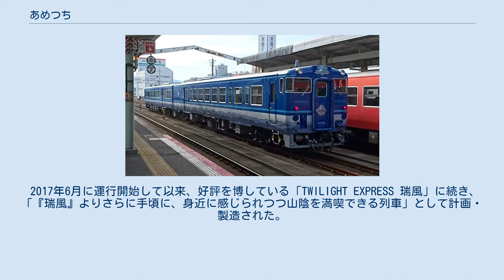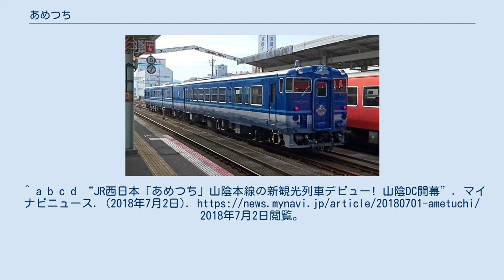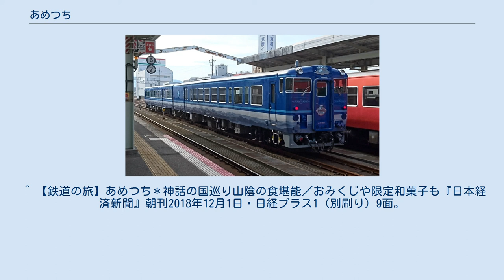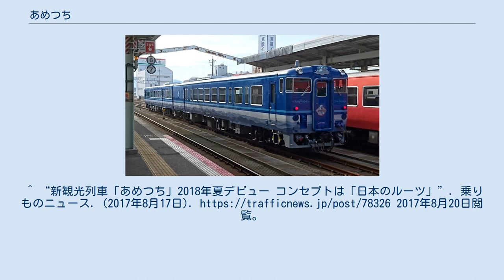あめつち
国鉄キハ40系気動車 」 あめつち あめつちは、西日本旅客鉄道（JR西日本）米子支社が2018年（平成30年）7月1日から運行開始した観光列車（快速列車）。
山陰本線の鳥取駅から出雲市駅の間での運行されている。
なお、貸切団体臨時列車としては出雲市駅から益田駅の間でも運行されることがある。
 2018年7月 - 9月に開催された「山陰デスティネーションキャンペーン」に合わせて運行開始された。
 2017年6月に運行開始して以来、好評を博している「TWILIGHT EXPRESS 瑞風」に続き、「『瑞風』よりさらに手頃に、身近に感じられつつ山陰を満喫できる列車」として計画・製造された。
 なお、通常の運行とは別に貸切団体臨時列車としては2019年から出雲市駅以西にも乗り入れることになった。
 列車愛称の「あめつち」は、山陰地方が舞台の神話が多く収録されている『古事記』の書き出し「天地（あめつち）の初発（はじめ）のとき」に由来する。
山陰ディティネーションキャンペーンにおいて当列車は「あめつち 〜天地の初発のとき〜」とも案内がされる。
 車両の前面・側面に取り付けられるエンブレムは、「太陽」「神々」「白ウサギ」などがモチーフとなっており、製造は島根県出雲市内の企業が行う。
 座席は全席グリーン車指定席で、鳥取駅 - 出雲市駅間を4時間弱で結ぶ。
土曜日・日曜日・月曜日を中心に1日1往復、年間150日程度運行される。
平成30年7月豪雨のため、2018年7月7日・8日は運休になった。
 「五感で楽しむ山陰」と称し、景観を楽しむため普通列車の時速95キロメートルを下回る時速80キロメートルに速度を抑える。
大山、宍道湖、斐伊川などの見どころや、雄大な日本海を眺められる区間は、時速45キロメートルまで徐行運転を行う他、車内では山陰地方の地産品や地元に因んだ食事、飲み物が提供される。
また演出やイベントの企画の際には、地元の協力を得ながら「山陰色」豊かなものとされる。
 『あめつちのテーマ』という音楽曲が制作されており、発車時などに流される。
車内では上記のような食事や車窓風景のほか、おみくじが楽しめる。
 全車両がグリーン車指定席のため、青春18きっぷの利用はできない（本車に限らず観光列車は青春18きっぷの利用ができないものが多い）。
 鳥取駅 - 倉吉駅 - 米子駅 - 安来駅 - 松江駅 - （玉造温泉駅） - 出雲市駅 キハ47形を改造した専用車両（キロ47形2両編成）が使用される。
車両デザインは、出雲市出身の映画監督である錦織良成と松江市出身の美術監督である吉田昇が担当したほか、改造はジェイアール西日本テクノスおよび後藤工業が担当した。
 コンセプトは「ネイティブ・ジャパニーズ」で、山陰地方の豊かな自然をはじめ、神社、お酒、歌舞伎、相撲などの山陰地方発祥とされる日本文化の様々なルーツを車両にデザインし、山陰ならではの「古くて新しい日本」を発見する旅が演出される。
 塗装は、側面上部は山陰の美しい空と海をイメージした紺碧色、側面下部にはかつて栄えたたたら製鉄にちなみ、日本刀の刃をイメージしたグレーとシルバーで塗装されている。
 また車内には、いたる箇所に鳥取県・島根県両県の工芸品を使用。
天井照明のシェードには鳥取県産の因州和紙が、テーブルには島根県産の石州瓦が使用される。
また出入口付近には、鳥取県産の弓浜絣、倉吉絣と島根県産の安来織、出雲織が展示される。
 1号車（キロ47 7006、元キハ47 2010）は、窓側壁面に島根県産の隠岐の黒松が使用されている。
また洗面台が設置され、手洗い器には鳥取県産の岩井窯が使用されている。
 2号車（キロ47 7005、元キハ47 1115→キハ47 3016）は、窓側壁面に鳥取県産の智頭杉が使用され、車両後部には島根県産のミニチュアの神楽衣装が展示されている。
また物販カウンターが設置され、暖簾には鳥取県産の西尾絞りが使用されている。
^ a b c 山陰エリアでの新たな「観光列車」の運行について - JR西日本ニュースリリース（2017年8月17日） ^ a b c “山陰線に新しい観光列車「あめつち」運行へ”. NHK NEWS WEB. (2017年8月18日). 20...